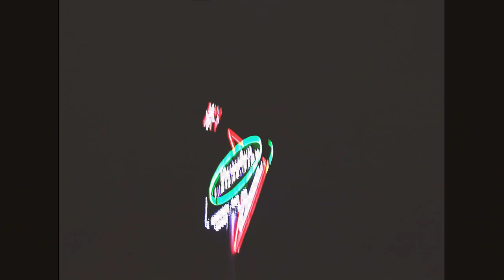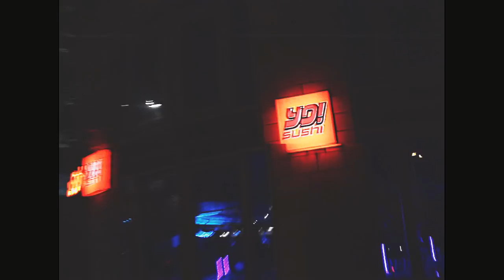P110 - LLK Tay x Sj Ninety - Fake [Music Video]